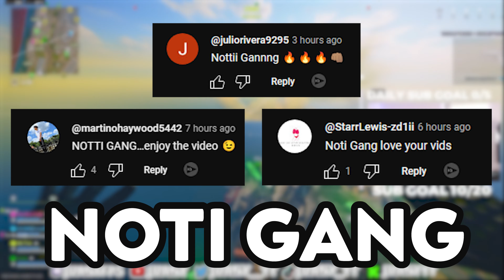Goodbye HRM-9, Hello BP50 Meta on Rebirth Island 😍